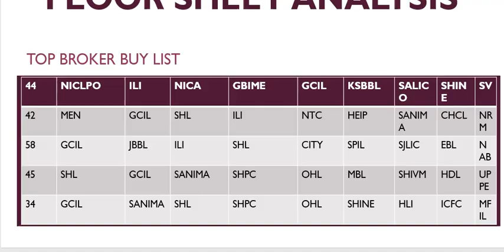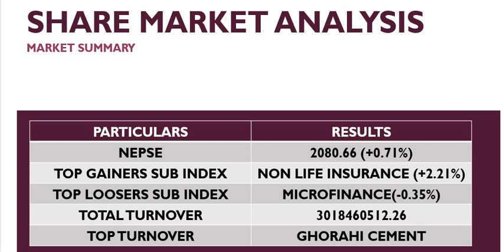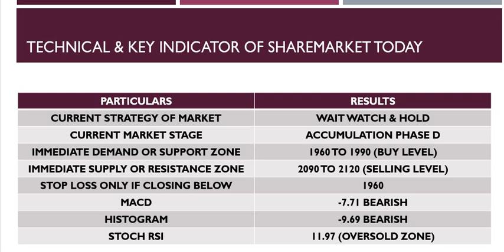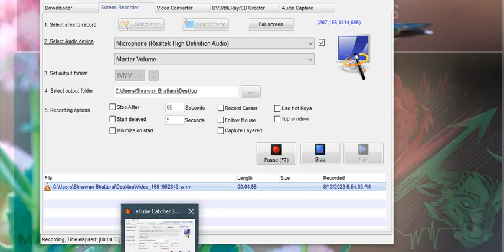Share Market Analysis Today market summary & Technical Analysis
Related To Stock Market,How to Earn Money On Share Market?